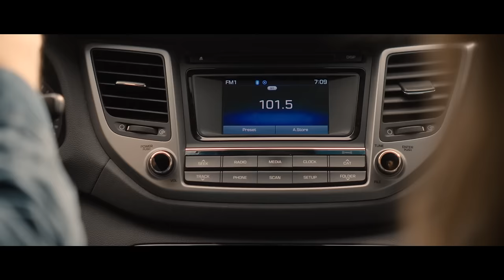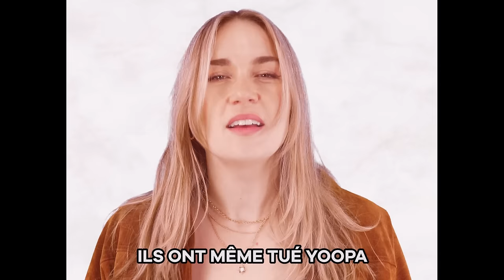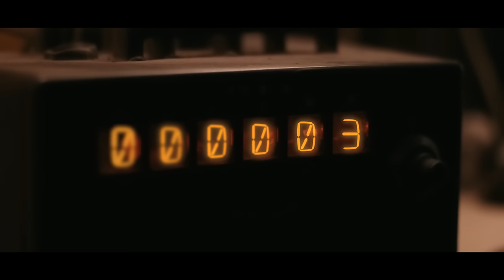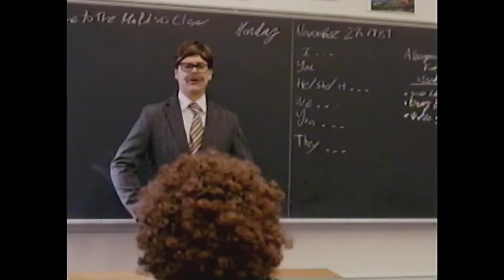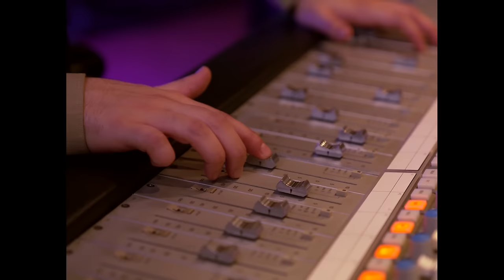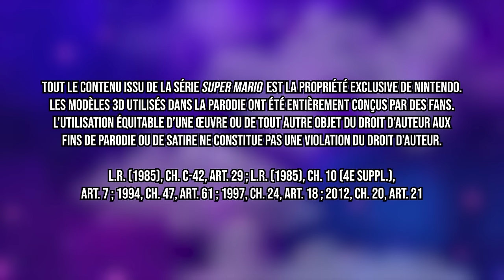SCRAM 2023 - Revue de fin d'année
Pour une septième année consécutive, le trio humoristique Les Piles-Poils présente SCRAM, sa revue de fin d'année diffusée sur le web. SCRAM 2023 est composé de 25 sketchs parodiques de moins de 2 minutes 30. Ainsi s’enchaînent des référents parfois actuels, parfois nostalgiques, mais toujours en lien avec l’actualité de 2023 !

SCRAM 2023 est une présentation de Belle Gueule et Juste Pour Rire.